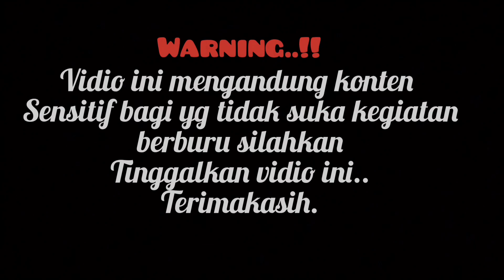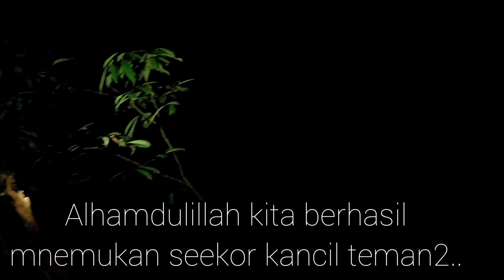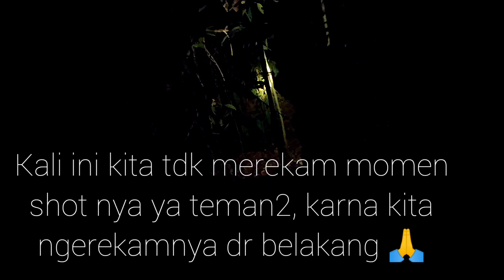Berburu kancil/pelanduk dimalam hari ..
vidio ini berisi kegiatan berburu damalam hari, tidak berburu habis habisan, serta menjaga kelestarian alam sekitar,
berburu kancil, kancil pelanduk,
berburu kancil liar dimalam hari,